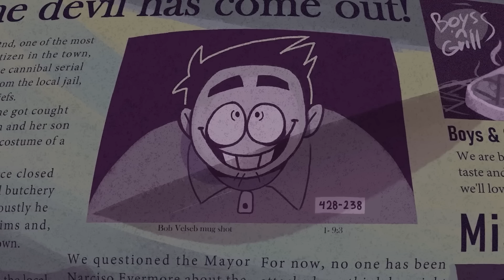Spooky Month is CRAZIER Than You Think! Skids REAL FATHER Explained!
is it spooky month?